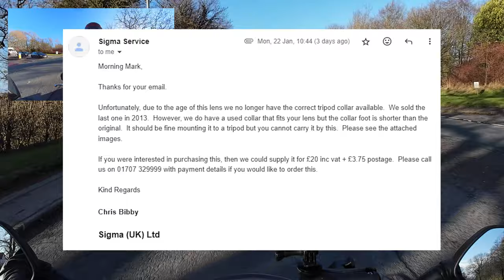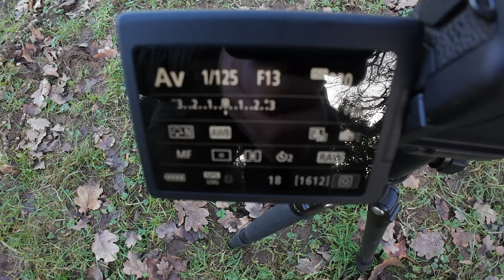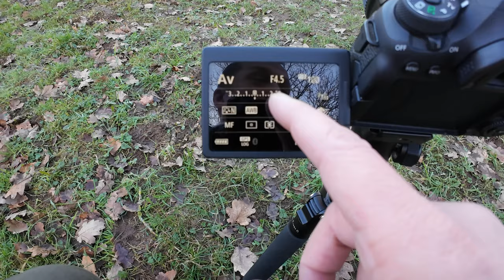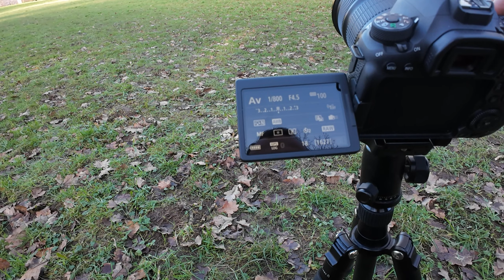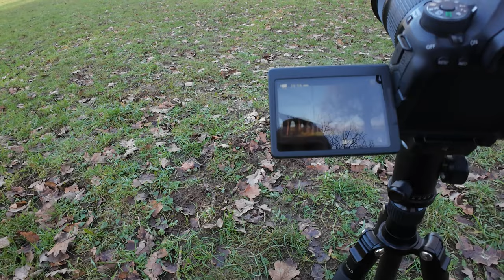Lunch break landscapes: Twemlow Viaduct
A short ride to Twemlow on my lunch break to get a shot of the viaduct, while also testing out my new action camera.